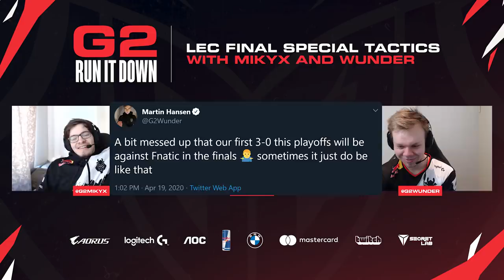G2 Run It Down With Mikyx and Wunder | LEC Final Special Tactics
Want to hear about the special tactics we used in the LEC final? Carlos was joined by Mikyx and Wunder on this week's episode of G2 Run it Down, as they talked about what it was like to win the LEC final!

Will we become the first team in the LEC to win 8 titles?

Timestamps:

0:00 Intro + The rollercoaster of emotions during the Playoffs
2:20 In what ways losing to MAD was beneficial?
3:00 Training for Finals weekend vs prepping for the first series against MAD
4:53 Caps and his draft dream
7:30 State of the mental strength vs FPX at Worlds 2019 vs current situation
9:10 Changes in team dynamic with the Caps and Perkz role swap
11:15 LEC strength compared to last year on an international level
13:03 Wunder’s prophecy and 3-0 in the Finals
14:28 Props to Grabbz for...
17:04 Wunder’s mini games and top lane match-up against Bwipo
18:45 Wunder’s practice regime during Playoffs
20:25 Fan Question about stomping Bwipo
21:00 Fan Question about pre-summer prep (and who’s the best VALORANT player on the League of Legends team)
21:40 Fan Question - Who is the better Janna?
22:40 Fan Question - Which LPL team we’d like to meet at MSI (if it was happening)?
24:00 Clip review vs MAD Lions - Jankos DC and Wunder doing his thing
25:45 Clip review vs MAD Lions - Tank on tank violence
26:35 Clip review vs Fnatic - Bot lane dive ft. ‘Mikyx special’
27:25 Clip review vs Fnatic - Wunder 1v1s Bwipo second time
28:05 Clip review vs Fnatic - Fnatic gets pulled off Baron
29:20 Wunder on the double elimination bracket
30:15 Glorious Episode End